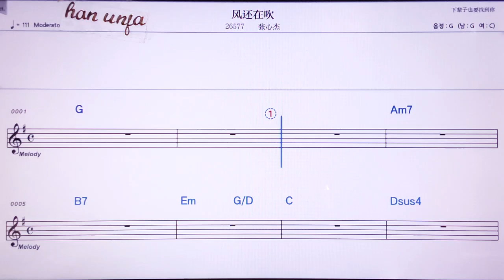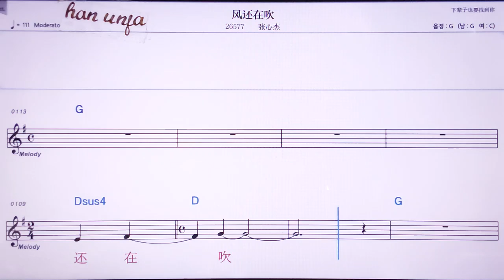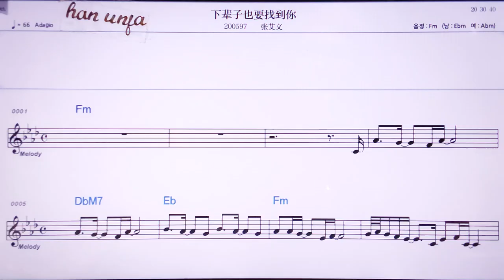💖펑하이짜이추이/짱씬지에 👍MR,노래방, 악보, 코드,Karaoke With Sheet Music